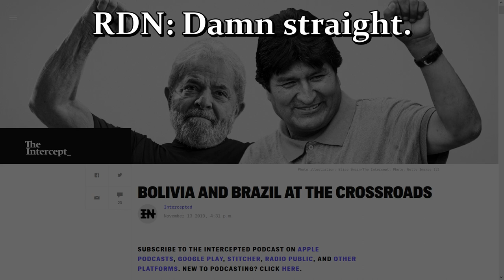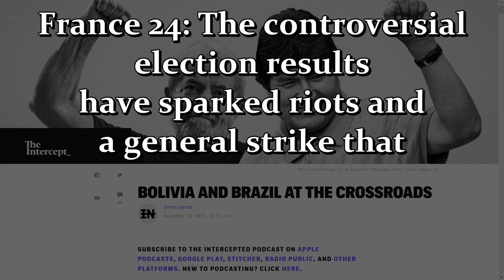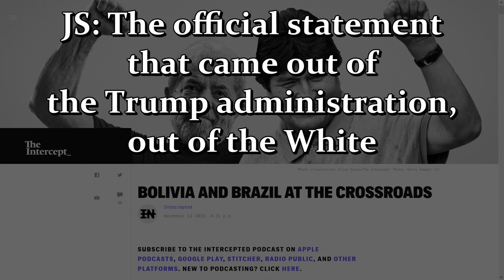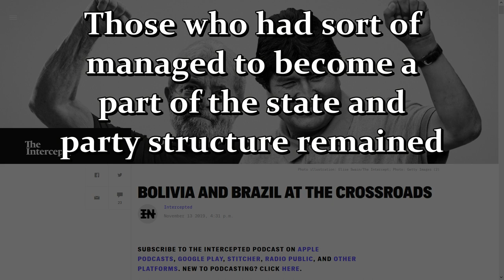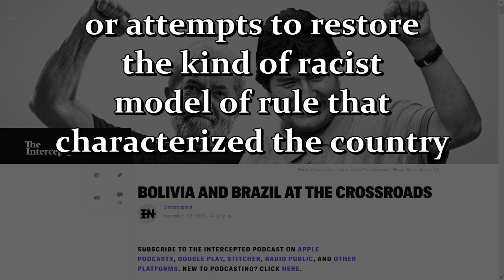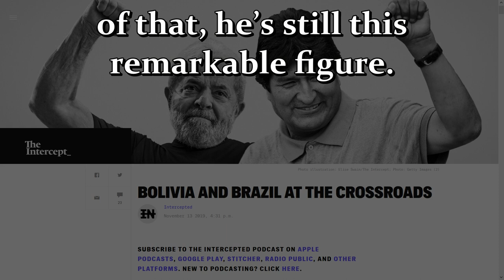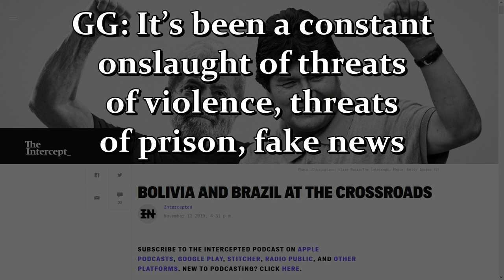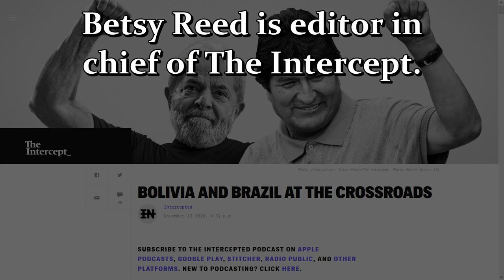Bolivia and Brazil at the Crossroads | Intercepted with Jeremy Scahill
Evo Morales is in Mexico vowing to fight the coup against him in Bolivia. This week on Intercepted: As right-wing forces attack Indigenous Bolivians and allies of Morales, the Trump administration says the toppling of the democratically elected government “preserves democracy.” Anthropologist and Bolivia scholar Bret Gustafson offers a nuanced analysis of how the coup unfolded, who benefits from the crisis, and what is at stake for the overwhelmingly Indigenous population. Brazil’s former President Luiz Inácio Lula da Silva is now free after spending a year and a half behind bars. He says he wants to run for president and fight the far-right regime of Jair Bolsonaro. The Intercept’s Glenn Greenwald talks about his recent conversation with Lula, the threats against Intercept journalists in Brazil, and the latest on the corruption investigation into Justice Minister Sergio Moro.